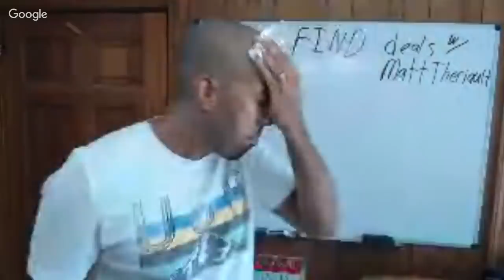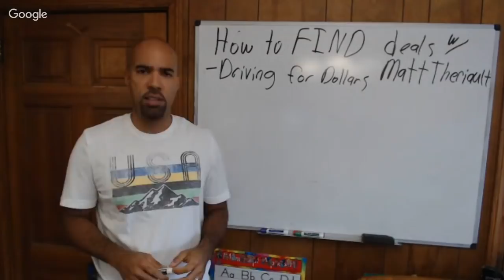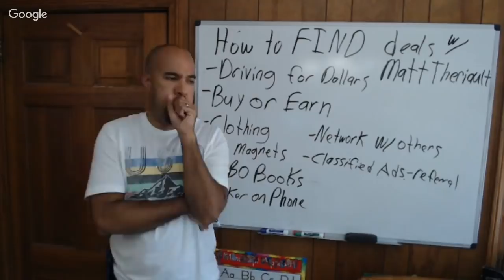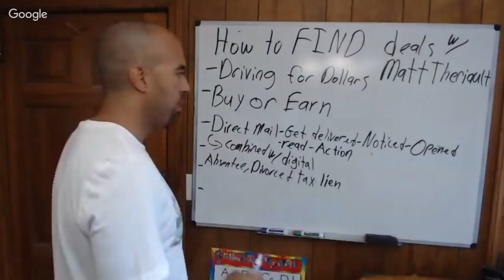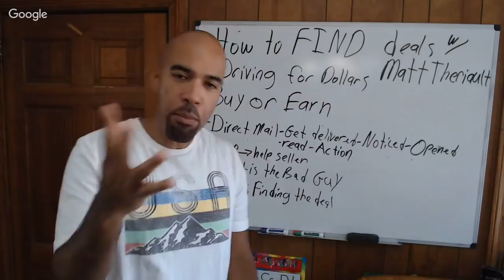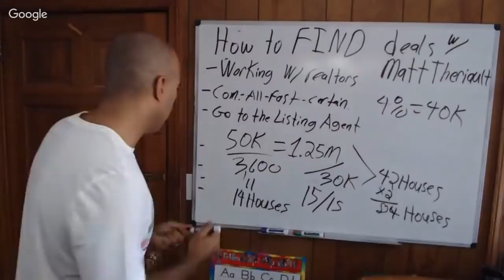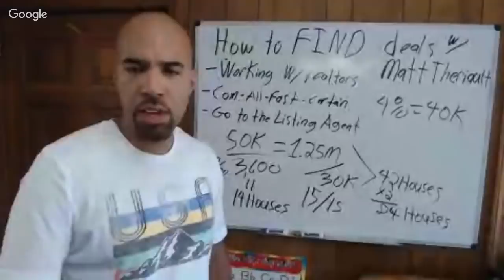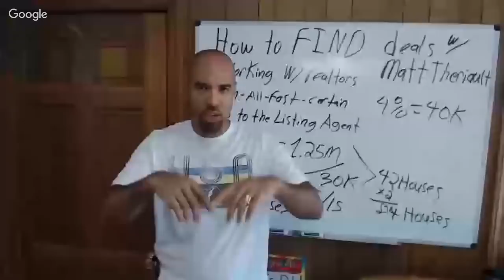How to FIND your first real estate Deal w/ Matt Theriault, California based Investor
I'd like you to meet my friend Matt Theriault, He's a full time real estate investor in the Los Angeles, California area.  He's simply crushing it in a hot market and I figured, if he can do it out there, then you surely you can in your market.
     Today at 2pm EST, Matt's going to show you some of his secrets to finding the best real estate deals.  We'll be focusing on wholesaling but when I talked with Matt about it, he also said he doesn't want us to wholesale only.  As we talked and planned for today's Monday Masters key note, he said "Kris, I believe wholesaling robs us of our financial future and if we want to truly have financial freedom, we need to put some time into cash flow.?  So I asked him if he'd cover his 5 top ways to find the best real estate deals.  This is Matt's specialty because he owns and operates his own real estate investing coaching and training company, EpicRealEstate.com.  He's also going to share some of his secrets to working w/ realtors and how to get the best results out of them.  Remember, Matt's market is a lot higher than the most of us.  Visit his site to download his free course.  I"ll see you today at 2pm, SHARP!